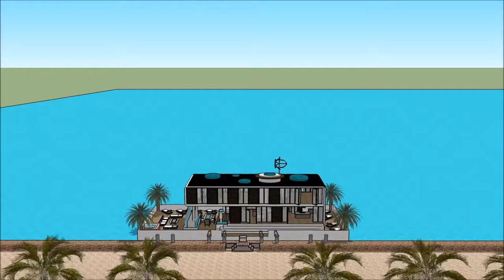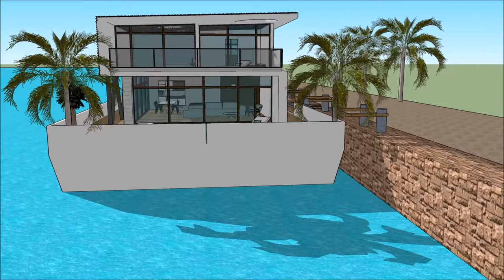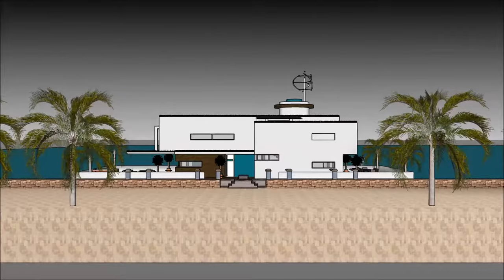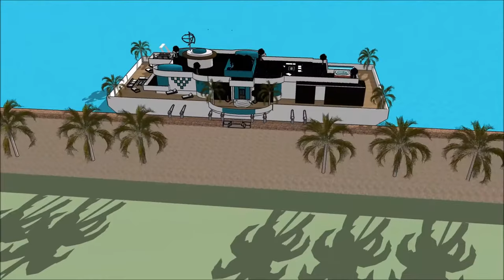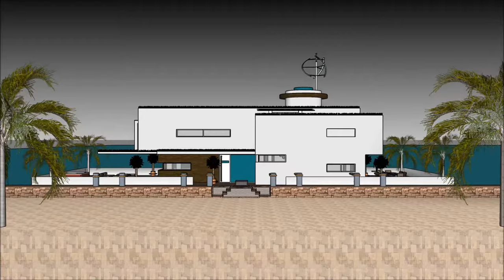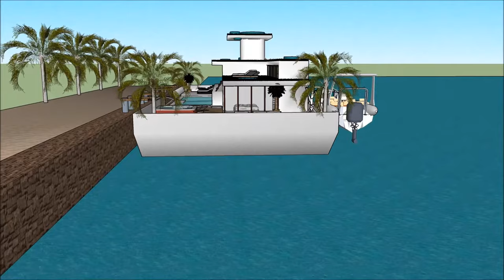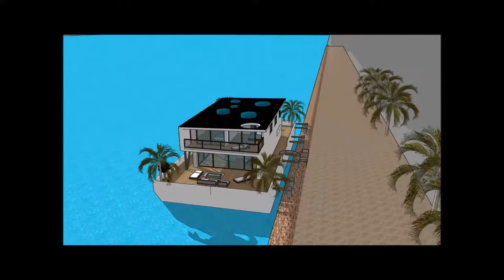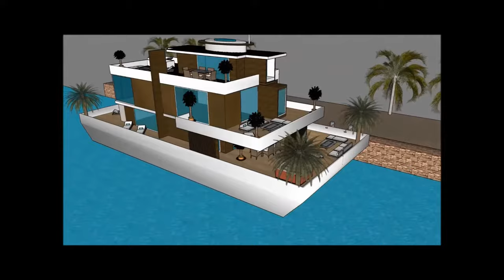Эксклюзивный плавучий плавучий дом с подводной спальней HOLLAND AMSTERDAM RUSSIA Moscow Luxury Prope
Эксклюзивный плавучий плавучий дом с подводной спальней HOLLAND AMSTERDAM RUSSIA Moscow Luxury Prope Создан для поддержания качества жизни:

Эксклюзивный плавучий плавучий дом с подводной спальней HOLLAND AMSTERDAM RUSSIA Moscow Luxury Prope Включает в себя Экстравагантный дизайн баржи, готовый для экстравагантного пользователя арендовать баржи Houseboat

Эксклюзивный плавучий плавучий дом с подводной спальней HOLLAND AMSTERDAM RUSSIA Moscow Luxury Prope есть три уровня с подвалом под ним, которые состоят из всех удобств, необходимых для арендатора. В отеле Houseboat Barge есть уникальный современный современный дизайн с уникальными архитектурными особенностями. Он имеет собственную гостиную с великолепным видом на залив.